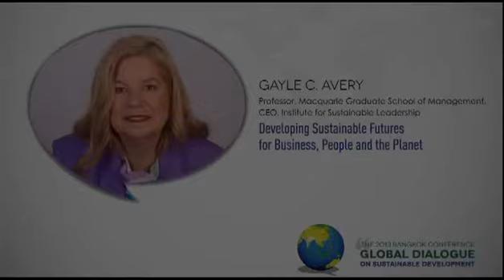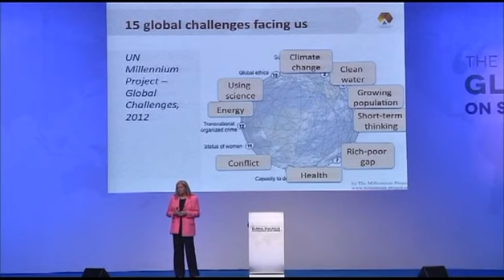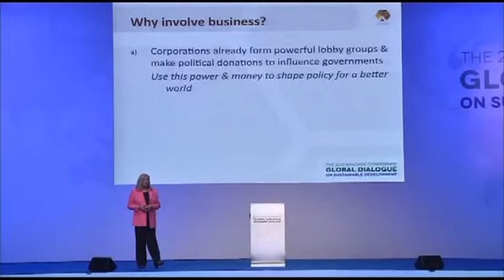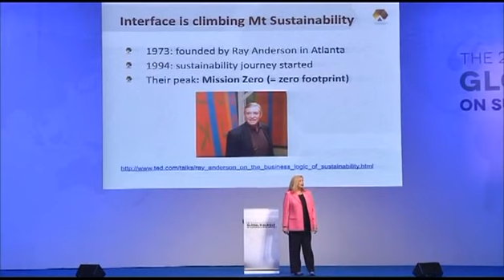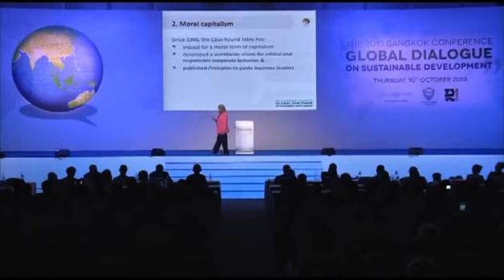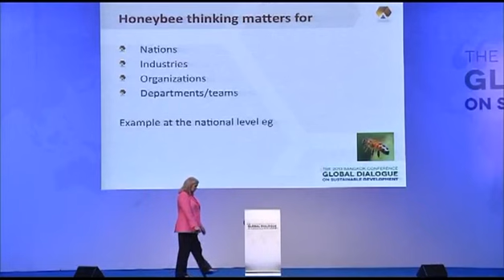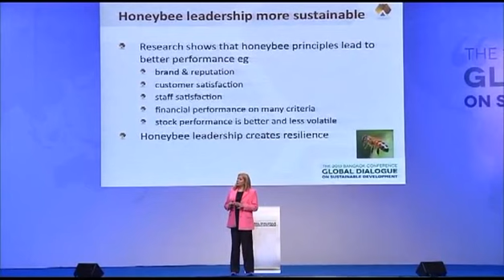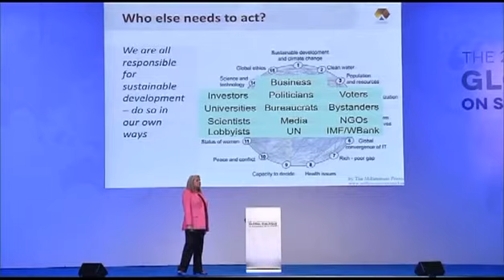Gayle C. Avery : Developing Sustainable Futures for Business, People and Planet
Gayle C. Avery
Professor, Macquarie Graduate School of Management, CEO, Institute for Sustainable Leadership